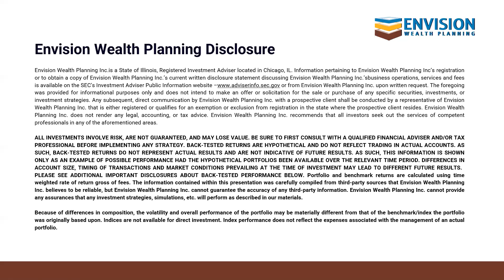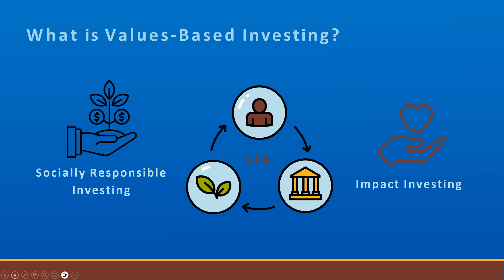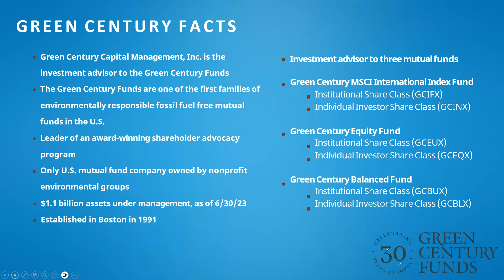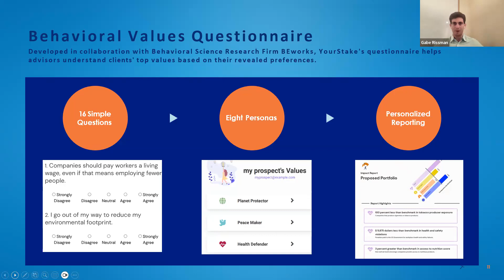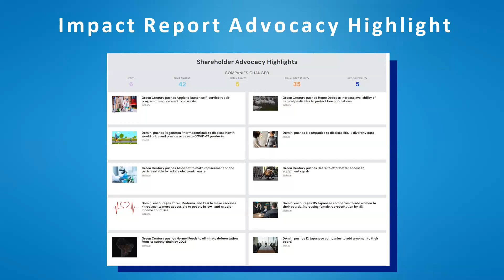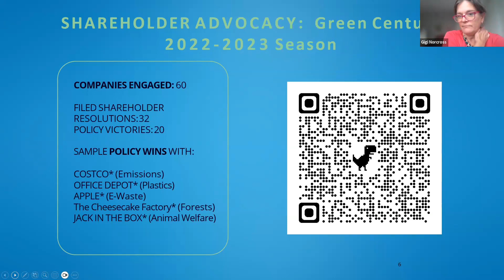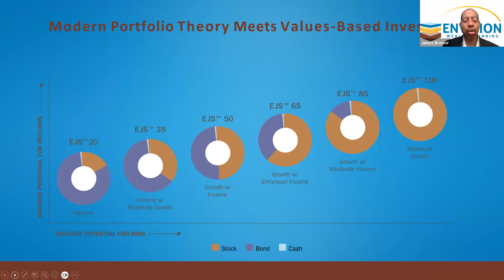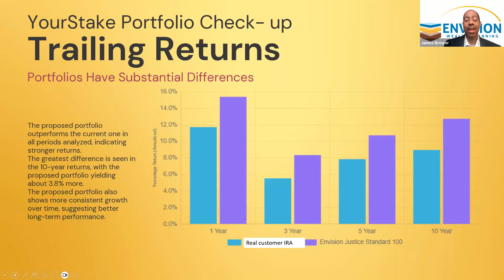EMMS - What is Values-Based Investing? feat. Gigi Norcross from Green Century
Envision Money Making Sense presents: What is Values-Based Investing? Join James Brewer and special guest: Gigi Norcross from Green Century as we explore how to successfully invest with our values!